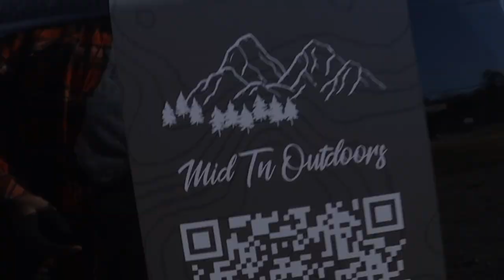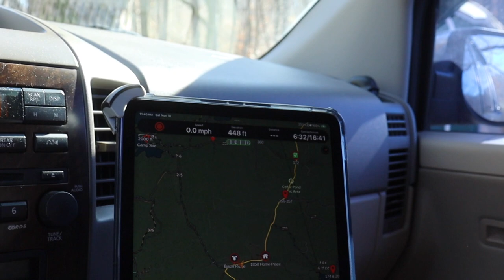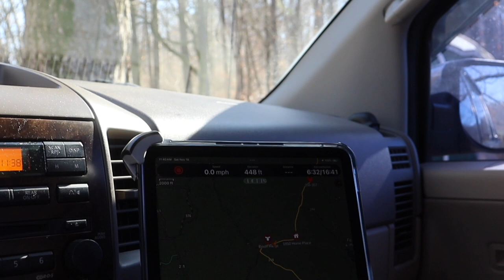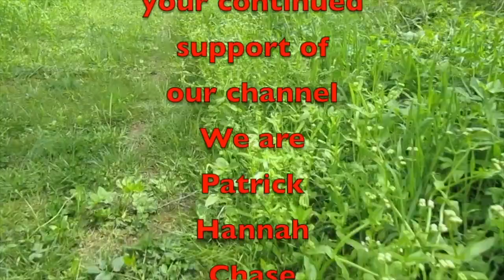Late Fall Exploration Land Between The Lakes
Come with me as I take a ride up to Land Between the Lakes hit a couple of roads I haven't tried yet and have lunch by the lake. The day started chilly and cloudy and ended sunny a right nice.